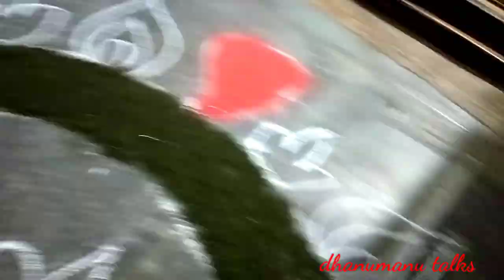అనుకోకుండా జరగడం అంటే ఇదేనేమో మా ఇంటి , భోగి రోజు ఇలా జరుగుతది అని అనుకోలేదు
# bhogi haridas మా ఇంట్లో భోగి రోజు ఇలా tushar కి హరిదాస్ వేయాలి అని అసలు అనుకోలేదు but అనుకోకుండా అలా కుదిరిపోయింది అండ్ అలాగే మా ఇంటి ముందటి సంక్రాంతి ముగ్గులను అండ్ ముక్కోటి ఏకాదశి ముగ్గు నీతో షేర్ చేసుకోవాలి అనేది షేర్ చేసుకుందాం అన్నమాట...
@kid's fancy  dress
@happy moments
sankranti sambaram
ఈ వీడియోలో ఆ బాబుని ఎటువంటి ఇబ్బంది పెట్టకుండా వాడి ఇష్టం గానే హ్యాపీగా వేసాము

, pongal, sankranthi, Haridas sankranti